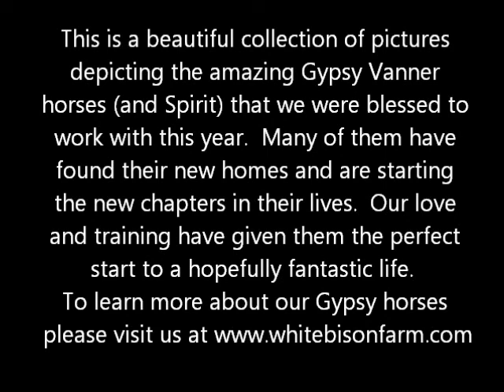White Bison Farm Gypsy Horses of 2013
At White Bison Farm we strive to have the best in quality and personality!  We want you to go home with a horse that is well-trained, extremely well socialized, and LOVES to learn.  That is what we expect out of our horses and you should too.  All of our horses are registered and DNA tested.  They are all negative for PSSM and are current with all trimming and worming.  All of our foals are imprinted at birth and are worked with daily.  To learn more about our upcoming foals or just about the amazing Gypsy Horses please